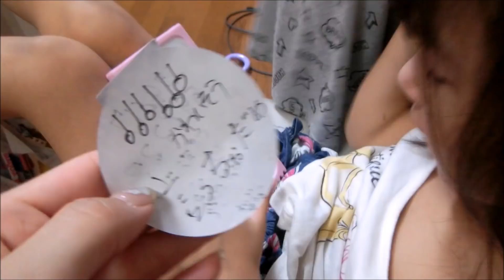子供が子供にドッキリしてみた！ギュッと握ると電流が・・・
はじめて、ゆわがももを仕掛けてみたドッキリです！いつ触っちゃうかハラハラしました。笑！！

皆で仲良く幸せに生きていこう(^^)/色々これから楽しいことしようね♪

ゆわもも（ママのTwitter）

（生放送ライブ配信するときなどや今後イベントなどの告知をいち早くお届けします）　動画のアップロードも報告するのでフォローしてぜひ1コメ狙ってください＾＾

ママのInstagram
（主にピンクのもの、可愛いものいっぱいのせてます）

ゆわももチャンネルブログ
（ブログではお出かけのオフショットや、普段の生活のこと、ママの本音などを書いています）

ゆわももチャンネルInstagram

（動画では見られない写真などがいっぱい）

ママのブログ
（ママの大好きな100均グッズや私服、食べているものなど）